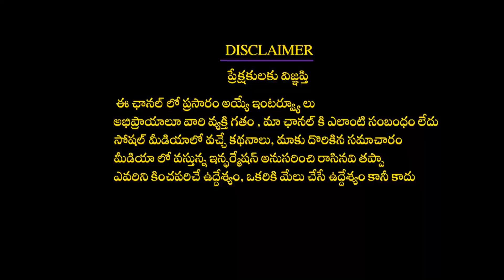ధనుస్సు రాశి ఫలితాలు || Dhanu Rasi Phalalu 2022 || Ugadi Dhanu Rasi Phalalu 2022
Brahmasri Nyakanti Chandra shekar sharma